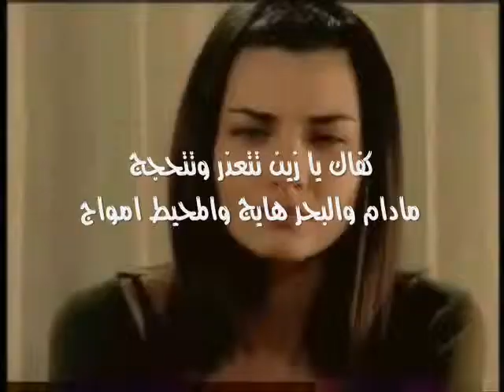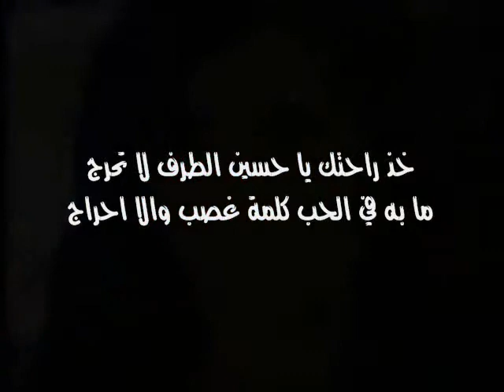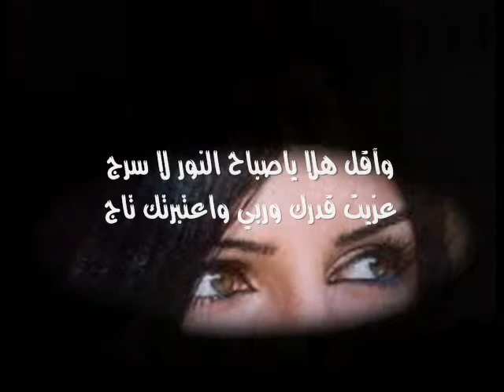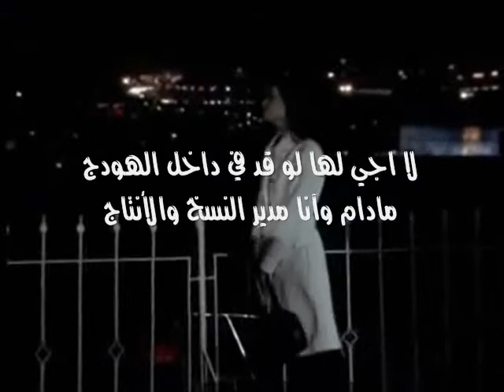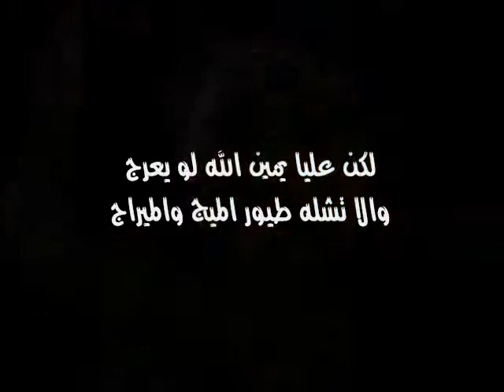خذ راحتك ((الشاعر ابو همام السلال مزروع ))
من روائع شاعرنا الرائع
ابوهمام السلال مزروع
أداء بدر الخالدي